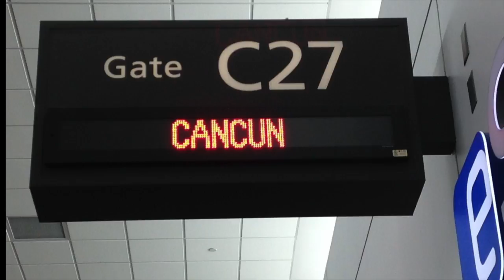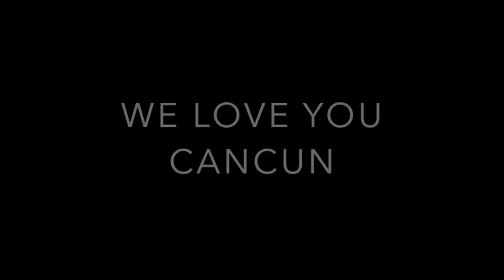Cancun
This video is about Cancun